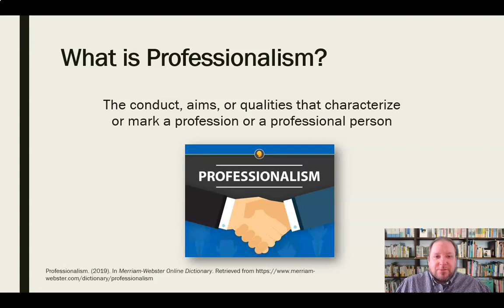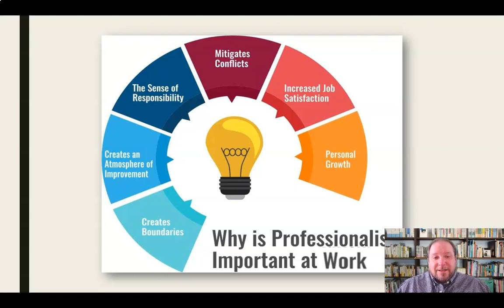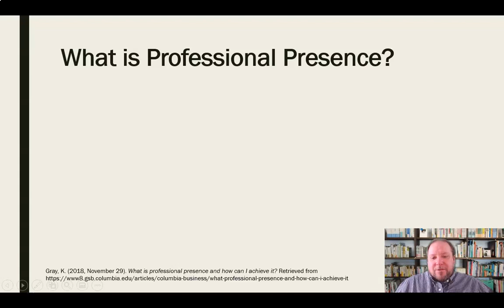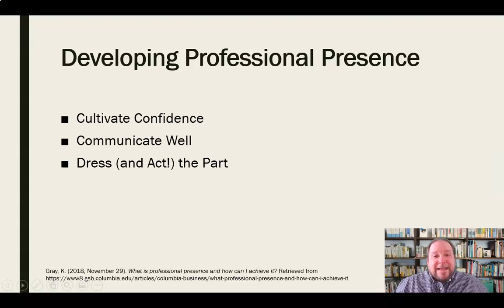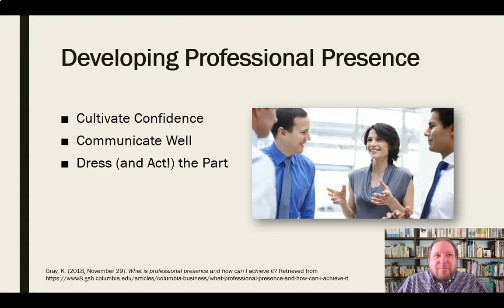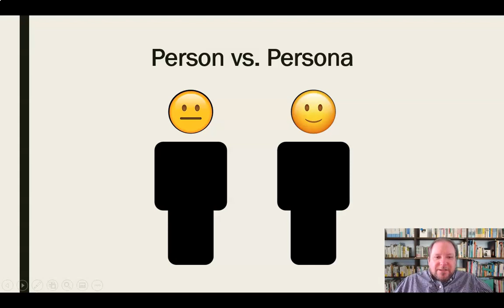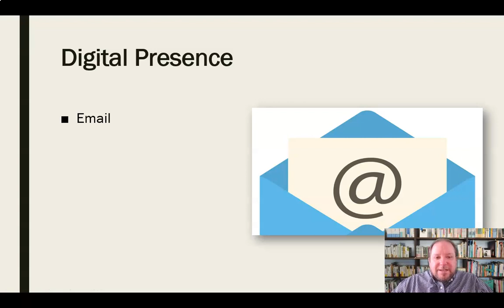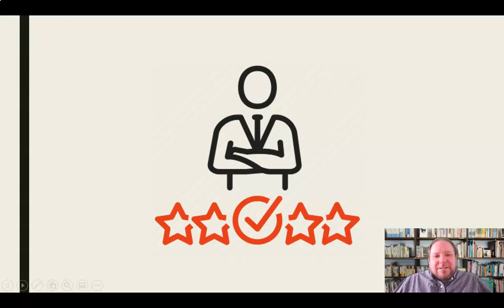Professional Presence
Mini-lecture discussing the foundational concepts of professionalism, professional presence, and digital presence in workplace communication.